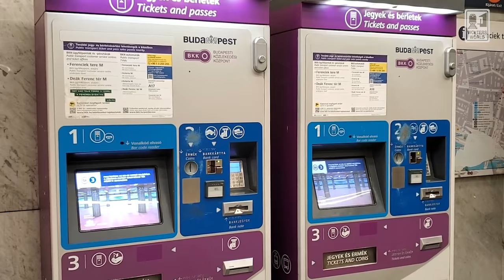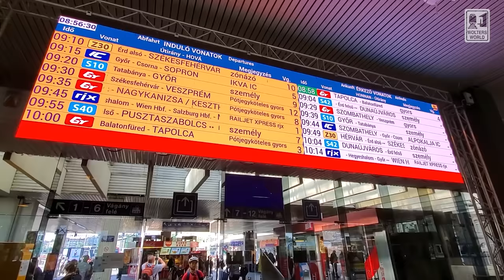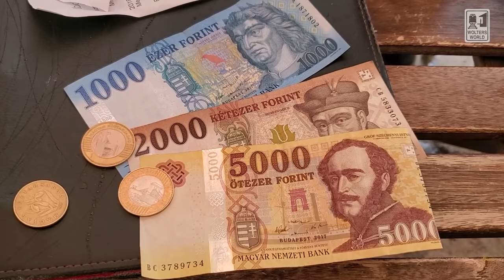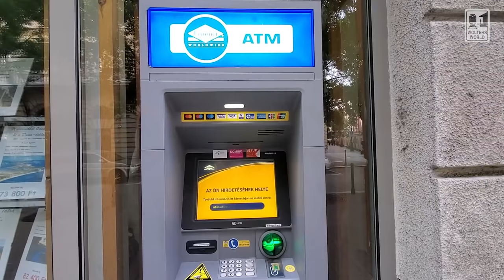Mistakes Tourists Make in Budapest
Hey there fellow travelers, today we are talking about silly mistakes tourists make when they visit Budapest and Hungary in general. So we hope this can help you with tourist and travel information for Hungary and Budapest.
Filmed in Budapest, Hungary
Copyright Mark Wolters 2021